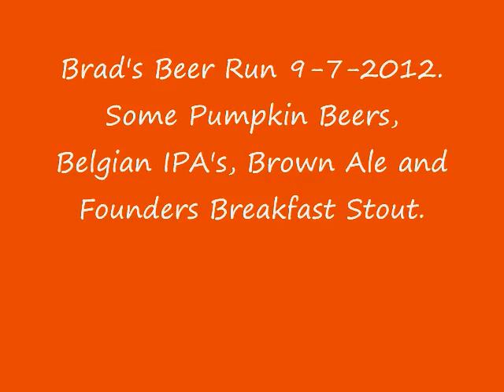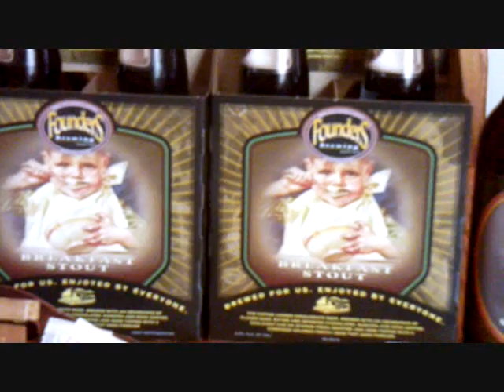Pookanc's Beer Run. 9-7-2012.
Founders Breakfast Stout, Smuttynose Old Dog Brown Ale, Terrapin Monks Revenge Belgian IPA, Stone Brewery Calico Beligo IPA, and several kinds of Pumpkin Beer for future Beer Reviews.